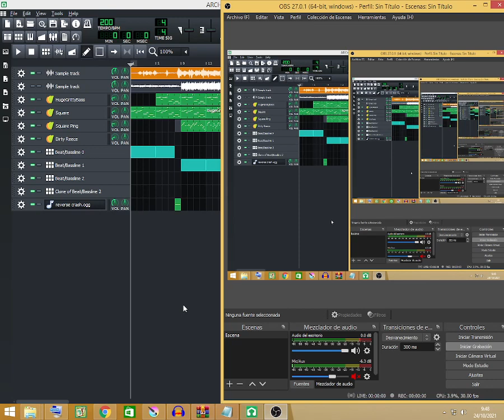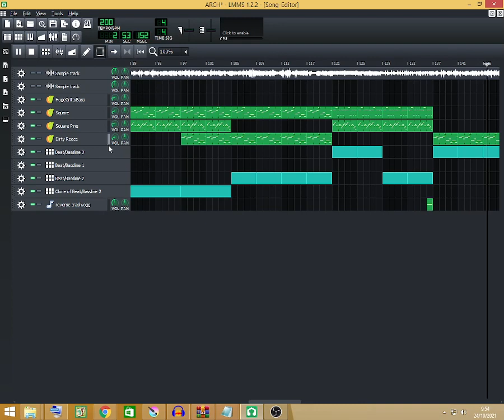fnf ARCH remix